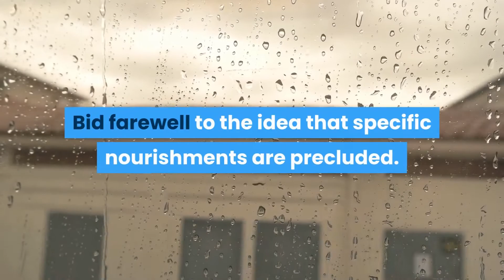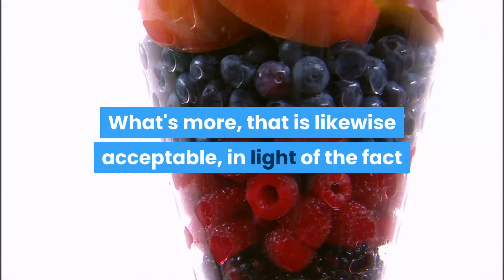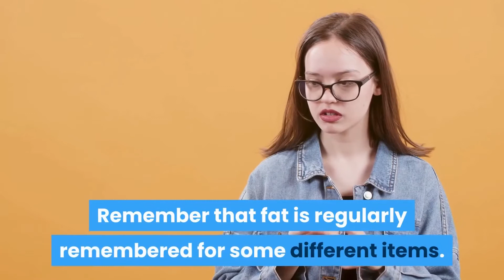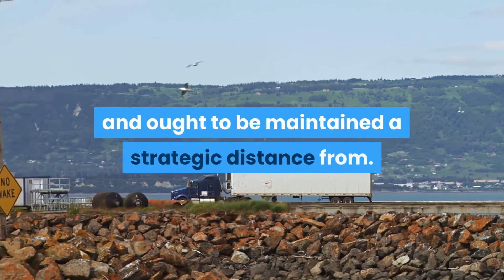Tips for a Balanced Diet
7 Tips for a Balanced Diet

Natural Heal

An ever increasing number of individuals understand that a decent eating regimen ought to be adjusted. Apples, bananas and serving of mixed greens - they are largely exceptionally sound, yet additionally exhausting. The objective ought not be to eat just natural products, however to make your eating routine complete and shifted. We have looked all the more carefully at the subject of what comprises a sound eating routine. In this short article, you will find seven focuses which you ought to consider in a decent eating regimen.

1. Flexibility

Bid farewell to the idea that specific nourishments are precluded. Devouring the full assortment of nourishments is a smart thought as long as you focus on their supplements and vitality content. Your decision should comprise of a suitable amount and blend of supplement rich and low-vitality nourishments. On the off chance that conceivable, you ought not eat such a large number of pre-arranged nourishments or inexpensive food.

2. Grain items

Bread, noodles, potatoes and rice are basic to our eating regimen. What's more, that is likewise acceptable, in light of the fact that they are plentiful in nutrients, fiber and minerals. On the off chance that they are made of entire grain, it is all the better. It is ideal to join these nourishments with low-fat fixings.

3. Vegetables and natural product

You have presumably heard that numerous sustenance places suggest eating 3 servings of veggies and 2 servings of organic product consistently. What precisely you eat is left to your inclination. A serving can likewise be a glass of newly crushed juice. A decent dependable guideline is to eat a part of organic product or vegetables at every supper. So you have the nourishment of the five parts handily coordinated into your every day schedule.

4. Meat

Fish contains numerous important supplements and is, in this way, impeccable as far as meat. On the off chance that you despite everything incline toward an alternate sort of meat, we suggest lean bits of poultry, pork, veal or hamburger.

5. Less fat

Stick to vegetable oils and fats. Remember that fat is regularly remembered for some different items. An aggregate of 60-80 grams of fat for each day is adequate.

6. Development

Great nourishment is regularly insufficient. It is fundamental that you move consistently. The proposal is 30 to an hour of sports for each day. Utilize the steps rather than the lift, walk short separations by walking or ride a bicycle - the entirety of this will support you, while, simultaneously, securing the earth.

7. Heaps of water

Or more everything is water. Drinking 1.5 to 2 liters of water for each day will cover your substantial needs. Exceptionally sweet beverages advance weight gain in the long haul and ought to be maintained a strategic distance from.